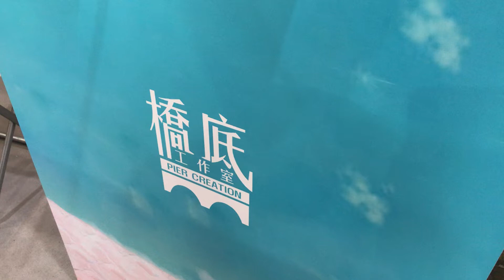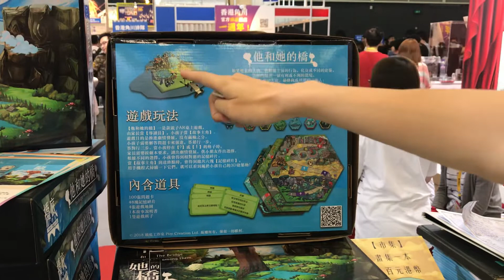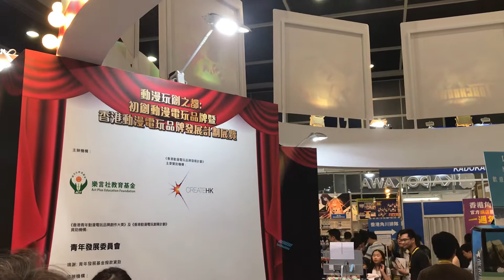創天同人祭2018 橋底工作室 - 他和她的橋